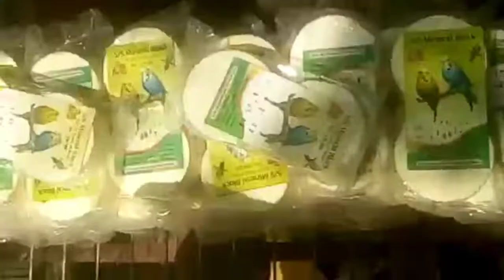পাখির হাটে বিভিন্ন প্রজাতির রঙিন পাখির মেলা।